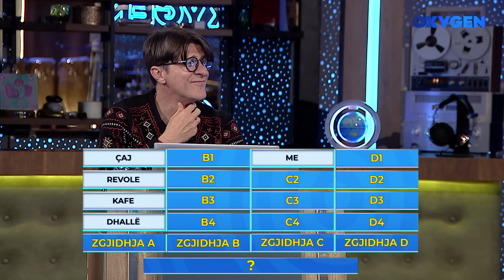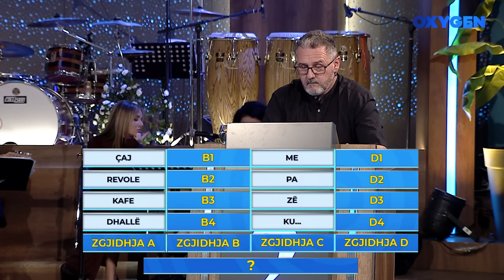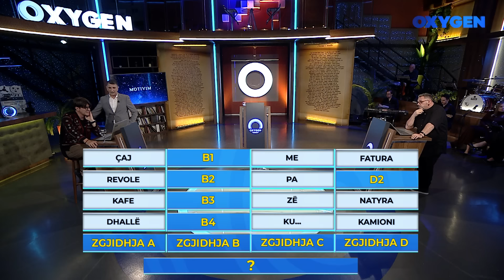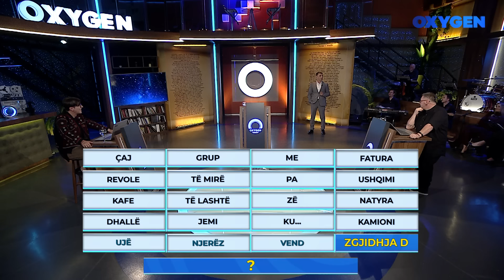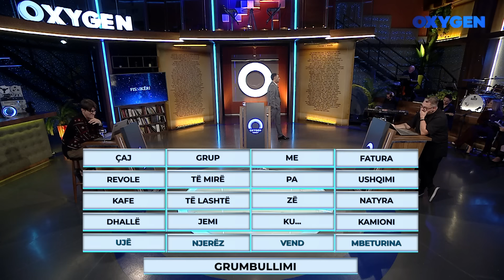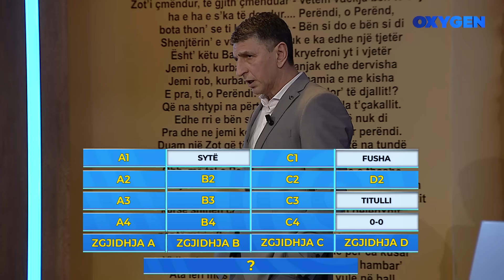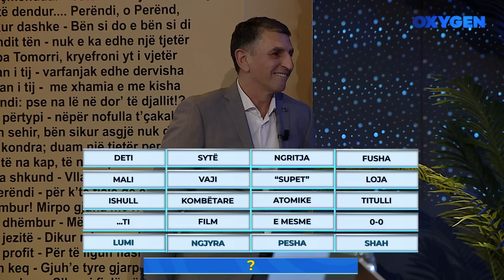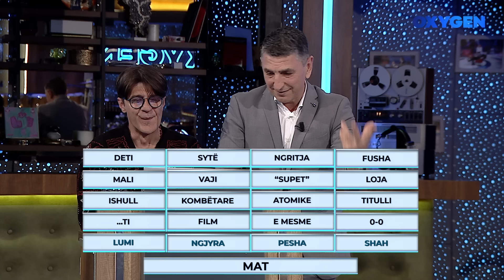OXYGEN Pjesa 3 – Kuizi 11.05.2024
Në këtë pjesë të tretë të emisionit OXYGEN, kuizi i datës 11 maj 2024 sjell një përballje emocionuese në çerekfinale. Pjesëmarrësit përballen me pyetje të ndryshme që sfidojnë njohuritë e tyre në fusha të ndryshme si historia, gjeografia, teknologjia dhe kultura. Shikoni se si konkurrentët përpiqen të zgjidhin pyetjet dhe të fitojnë pikë për të kaluar në fazat e mëtejshme të garës. Mos e humbisni këtë episod plot tension dhe surpriza!